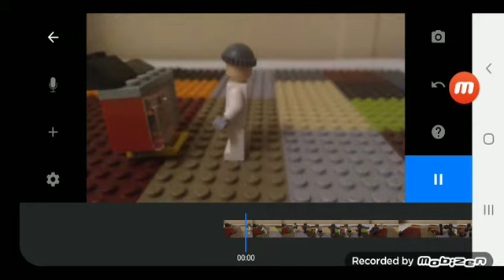marvel stop motion part 1